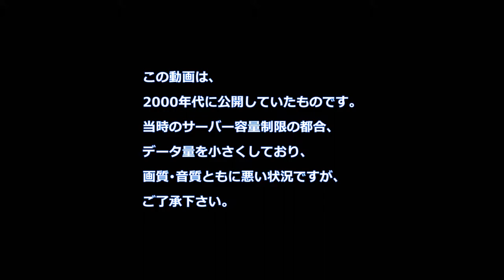【ちょっと昔の動画】 グッピーの出産 2007年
グッピーの出産　2007/4/3
公開当時のサーバー容量の都合、画質が悪い点はご了承下さい。

水槽の壁ぎわで上下するのが出産の兆候。
お腹の中で育った子グッピーが外の世界に出る瞬間です。